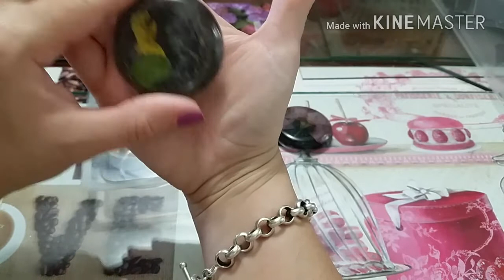Scopriamo le creazioni in resina #2